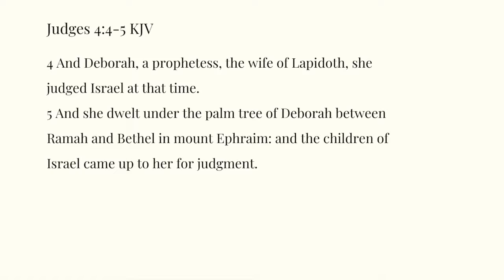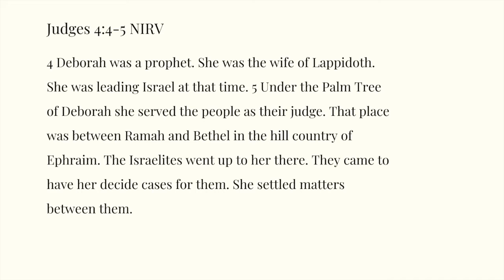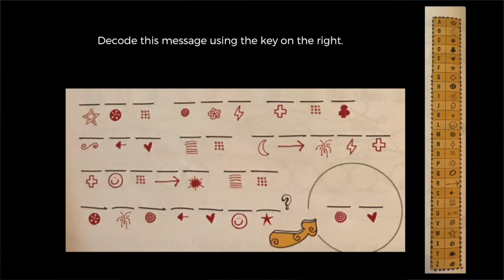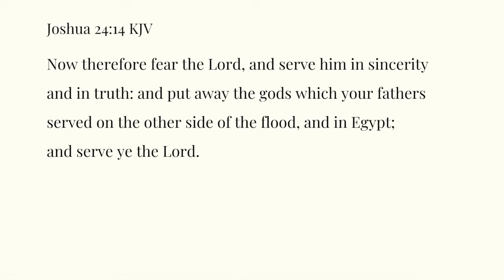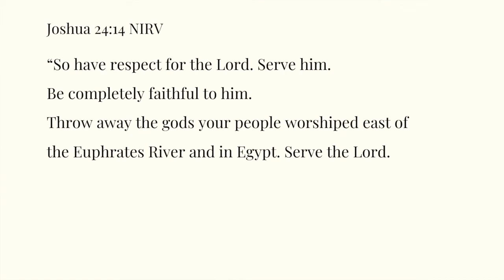Judges 4:4-5 Kids Daily Reading Plan Week 13 Day 5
Judges 4:4-5 Kids Daily Reading Plan

Judges 4:4-5 KJV

4 And Deborah, a prophetess, the wife of Lapidoth, she judged Israel at that time.
5 And she dwelt under the palm tree of Deborah between Ramah and Bethel in mount Ephraim: and the children of Israel came up to her for judgment.

Judges 4:4-5 NIRV

4 Deborah was a prophet. She was the wife of Lappidoth. She was leading Israel at that time.
5 Under the Palm Tree of Deborah she served the people as their judge. That place was between Ramah and Bethel in the hill country of Ephraim. The Israelites went up to her there. They came to have her decide cases for them. She settled matters between them.

Week 13  Memory Verse: Joshua 24:14
Joshua 24:14 KJV
Now therefore fear the Lord, and serve him in sincerity and in truth: and put away the gods which your fathers served on the other side of the flood, and in Egypt;
and serve ye the Lord.

Joshua 24:14 NIRV
“So have respect for the Lord. Serve him.
Be completely faithful to him.
Throw away the gods your people worshiped east of the Euphrates River and in Egypt. Serve the Lord.